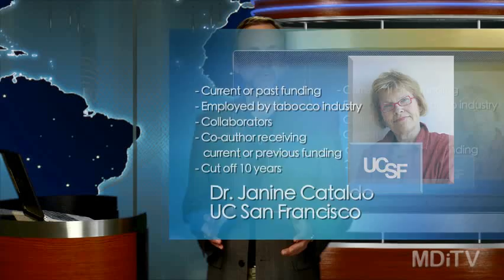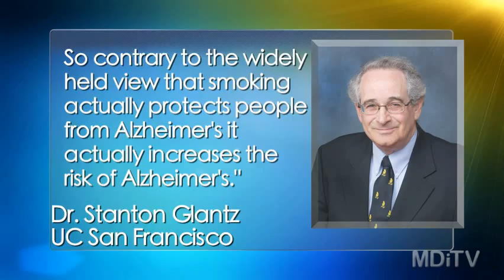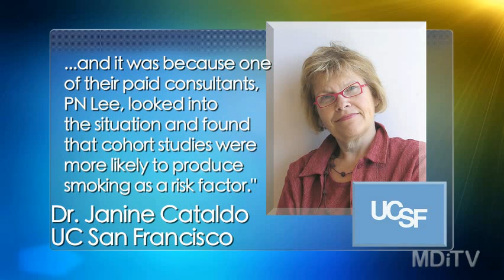Alzheimer's and Cigarettes: Does Smoking Reduce your Risk of Alzheimer's?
Scientists have been researching connections between smoking and Alzheimer's disease for at least 20 years, yet dozens of studies appeared to come up with different results. The research team out of the University of California, San Francisco has a suggestion as to why that might be. "A lot of the classical studies were supported by the cigarette companies...We did a statistical analysis of all of the different studies done on Alzheimer's and found that the research funded by the tobacco industry tended to use inferior methods." Dr. Glantz said. "What we found was that [tobacco industry advisers] actually came up with a memo, that stated they were no longer going to use cohort studies, and it was because one of their paid consultants, P.N. Lee, looked into the situation and found that cohort studies were more likely to produce smoking as a risk factor."

Smoking increases the risk of Alzheimer's disease by almost a factor of 2. So contrary to the widely held view that smoking actually protects people from Alzheimer's disease.